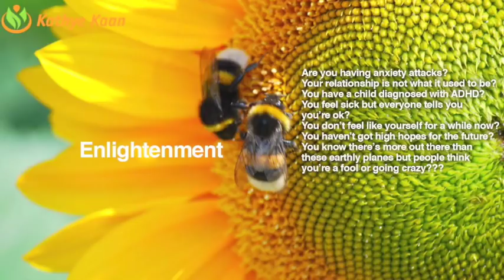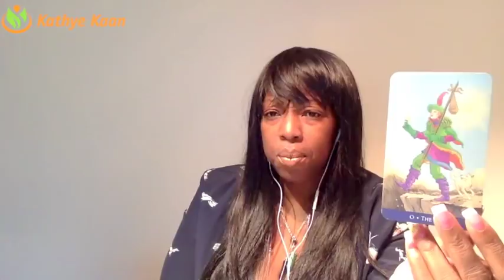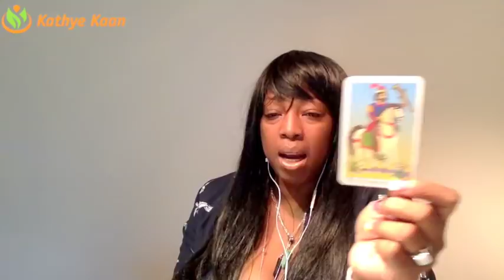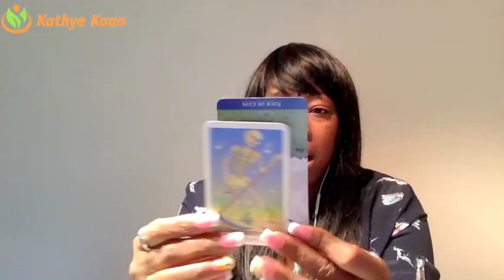LEO Weekly Reading Tarot Psychic Horoscope | Week 02 | 08 - 14 JANUARY